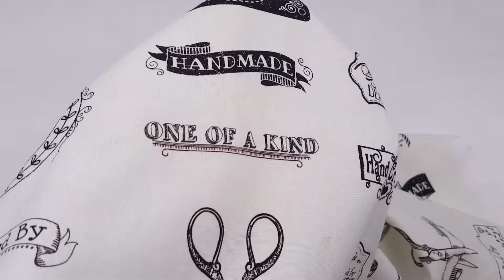cream Timeless Treasures panel fabric with labels